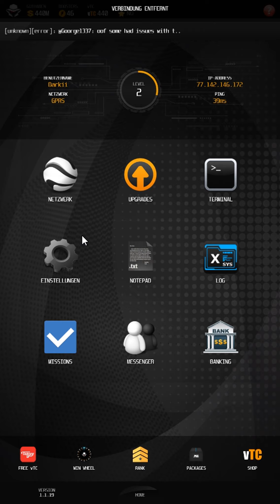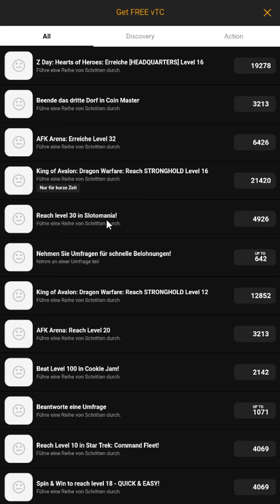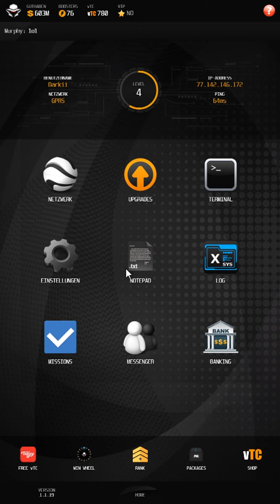VHACK REVOLUTIONS || Angespielt | Deutsch | German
Ein neues Let's Test von vHack Revolutions :)

Ich nehme gerne Spielvorschläge an, außer typische:
- Sportspiele
- First-Person Shooter
- MOBAs
- Rennspiele
- MMORPGs
Wenn es ein besonderes Spielkonzept oder eine besondere Spielmechanik gibt, spiele ich auch solche Spiele an.